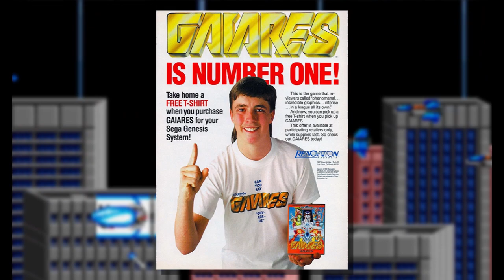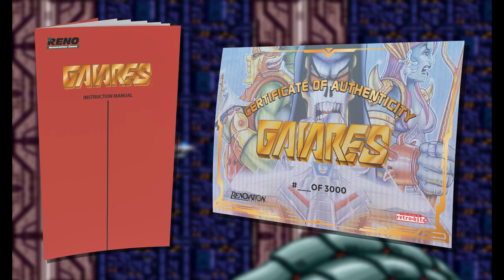Gaiares Is Back! Pre-Order the Best 16-Bit Shooter Ever Made! - Defunct Games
Gaiares is BACK!! Defunct Games digs into the news that Retro-Bit Publishing will be releasing a reproduction Genesis cartridge of the single best 16-bit shoot 'em up of all time. We'll also be diving into what the critics said and why this early '90s masterpiece still holds up, as well as the infamous marketing campaign that featured a mullet-clad Jamie Bunker.

Retro-Bit's Gaiares release will come with an embellished slipcover, a reversible cartridge sleeve, translucent tektite cartridge, full-color instruction manual, certificate of authenticity and an exclusive interview with "pro-gamer" Jamie Bunker. Anybody who pre-orders between now and December 19 will also receive a commemorative T-shirt.